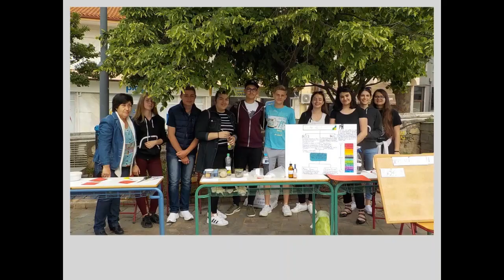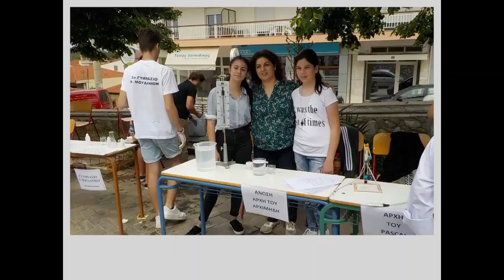Η μαγεία των Φυσικών Επιστημών μέσα από τα πειράματα των μαθητών